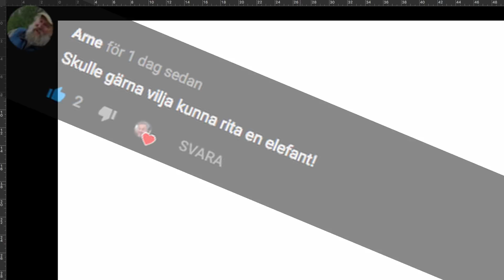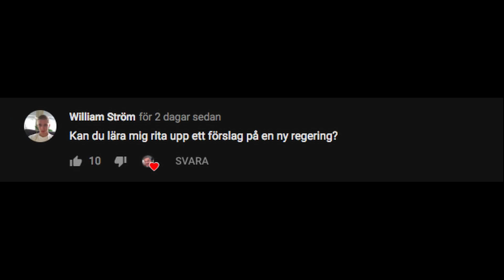Uppfyller mina prenumeranters önskemål!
I den här videon hjälper jag några av mina kära prenumeranter att lära sig några önskade färdigheter! Lär dig också och titta noga!

Kommentera vad du vill lära dig rita!